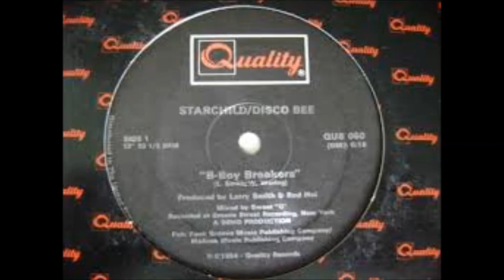Starchild & Disco Bee - B Boys Breaker (Vocal)